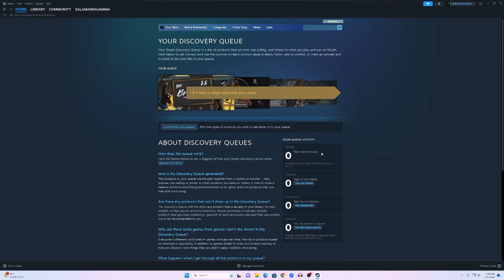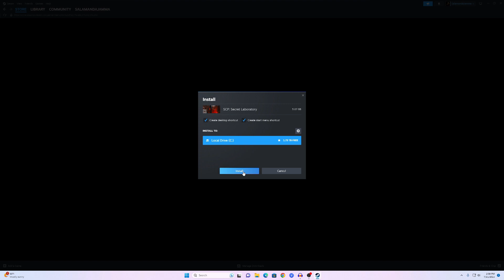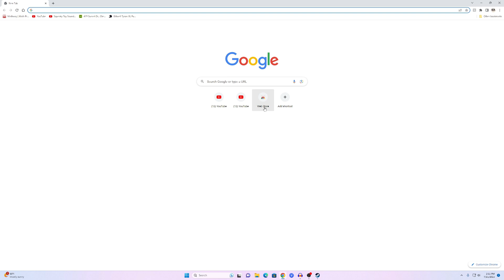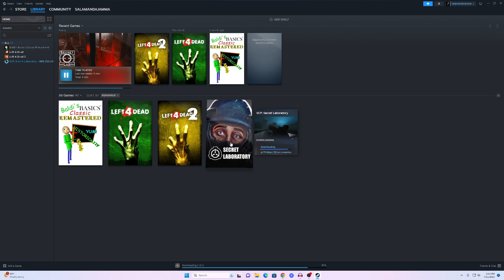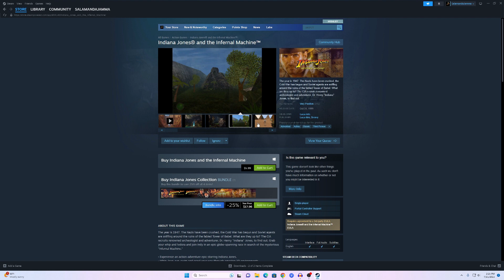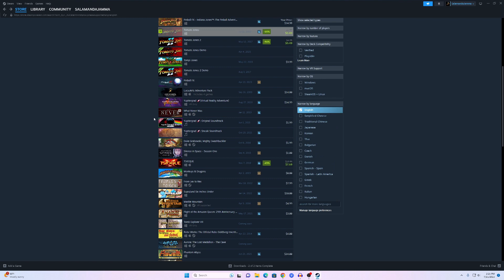Testing out the New PC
PCs Ruined.